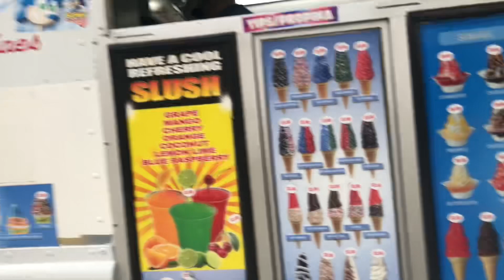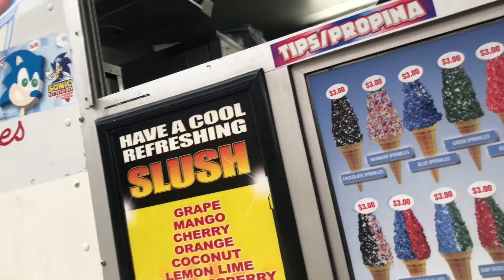New York City Ice Cream TRUCK•MISTER SOFTEE After School HEAVY TRAFFIC •Strawberry Shake•With Song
MISTER SOFTEE After School HEAVY TRAFFIC •Strawberry Shake •New York City Ice Cream TRUCK SONG ASMR